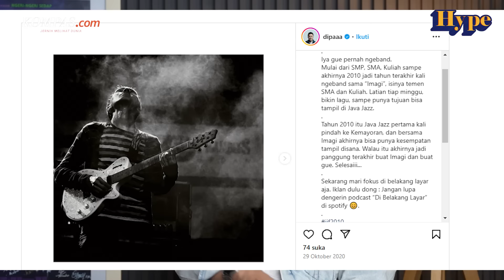NGORBIT - Dipa Andika, dari Manajer Ernest Sampai Bikin Film Bareng Komika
Dipa Andika adalah produser film Imajinari yang ternyata pernah menjadi manajer dari komika Ernest Prakasa. Bersama Ernest, Dipa akhirnya membuat HAHAHA Corp, talent management yang berisi para komika, seperti Bene Dion, Arie Kriting, Muhadkly Acho, dan komika lain, sampai bisa membuat gebrakan di dunia perfilman Indonesia lewat film "Agak Laen" yang tembus 9 juta penonton.
Seperti apa cerita Dipa Andika bersama para komika di industri film Indonesia? Yuk, simak obrolan selengkapnya.
Penanda waktu:
0:00 Intro
1:15 Credit tittle
1:26 Cita-cita jadi manajer artis
10:44 Bikin film bareng Ernest Prakasa
27:07 Jadi manajer Ernest, gimana rasanya?
28:13 Komika di industri film Indonesia
49:26 Harapan untuk industri film Indonesia
Produser: Dimas Agung Pamungkas
Redaksi Hype: Dian Maharani, Ira Gita
Kreatif: Timothy Afryano
Videografer: Frederikus Soromaking, Rizki Fauzan
Penyunting Gambar: Bagus Wahyudi